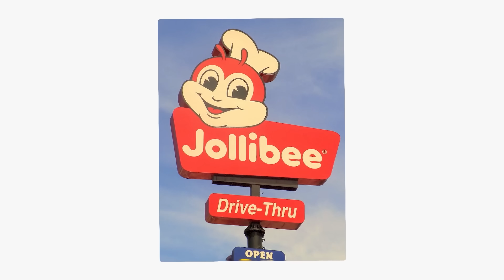۳۰ تیکه مرغ سوخاری خوردیم😱 | KFC Challenge🍗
حتما چنل اینستا پ توییتر من رو فالوو کنید